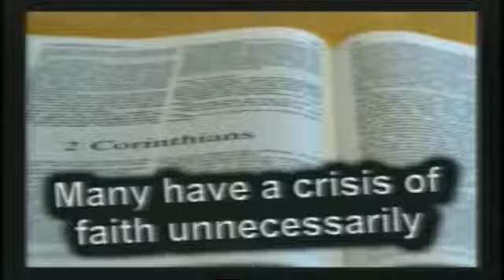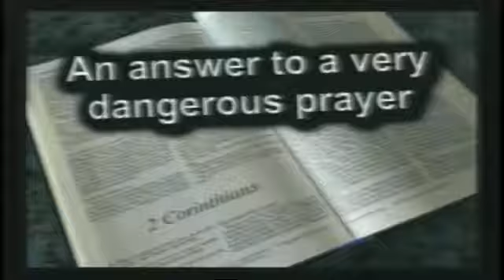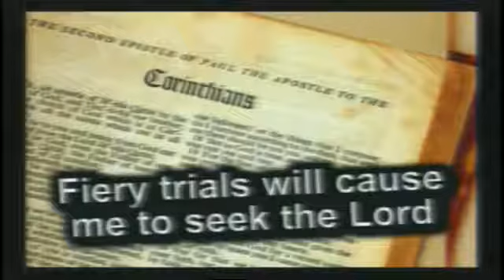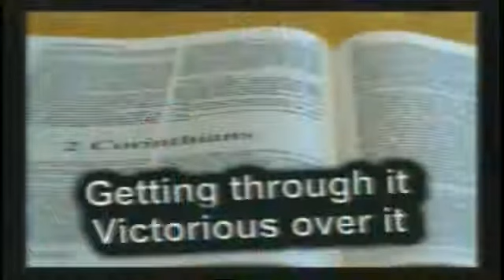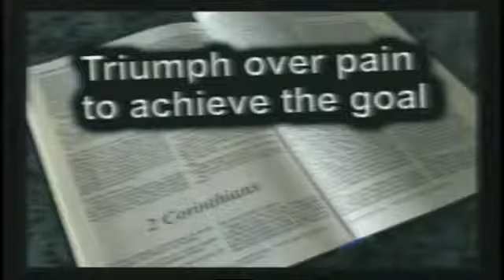What Trials Produce, Part 2 – 2 Corinthians 1 5 6 by Pastor JD Farag